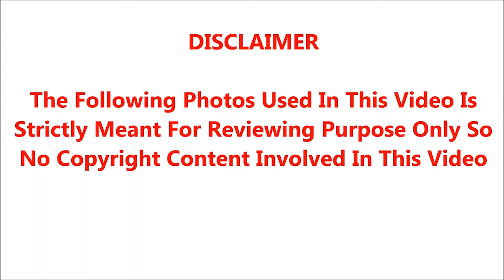கலைஞருக்கு அடுத்தபடியாய் ஸ்டாலின் அன்பு செலுத்தும் முக்கிய புள்ளி தீவிர சிகிச்சையில் கவலைக்கிடம்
கலைஞருக்கு அடுத்தபடியாய் ஸ்டாலின் அன்பு செலுத்தும் முக்கிய திமுக புள்ளி தீவிர சிகிச்சையில் கவலைக்கிடம்

 where necessary.